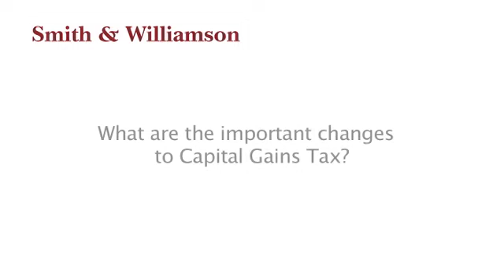Tax considerations for entrepreneurs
Sole trader, partnership or limited company? Richard Mannion discusses the tax considerations to be made.